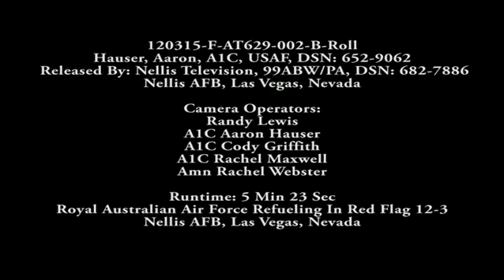Royal Australian Air Force In Air Refueling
B-Roll documenting the Royal Australian Air Force's participation in Red Flag Exercise 12-3.